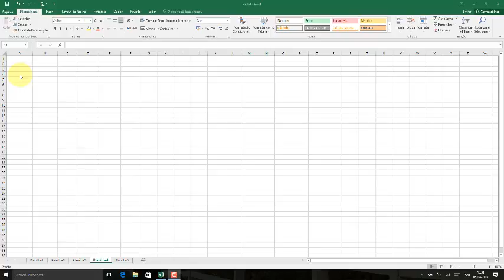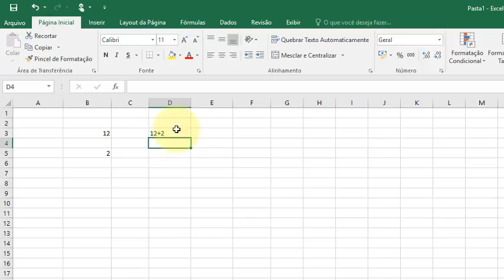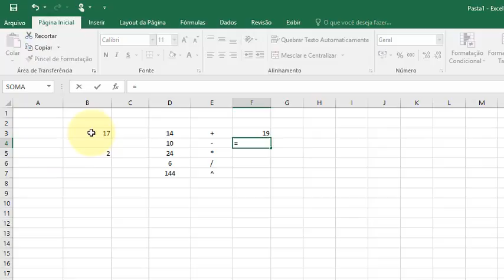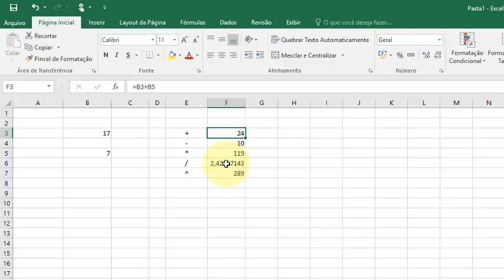Excel 2016 Aula 04 Operadores matemãticos e formulas sempre atualizadas